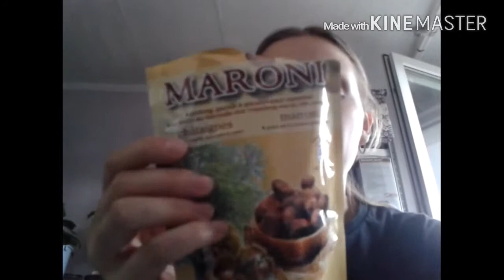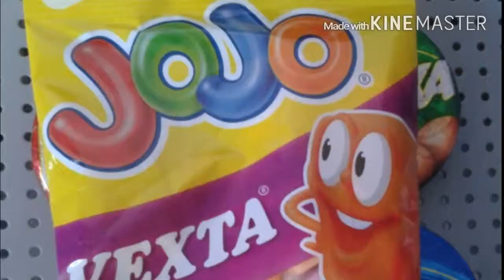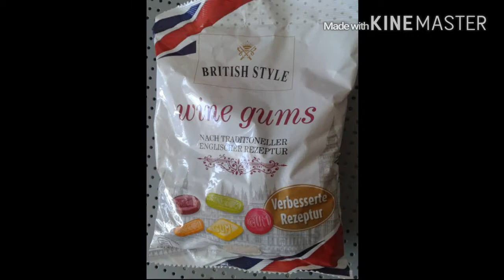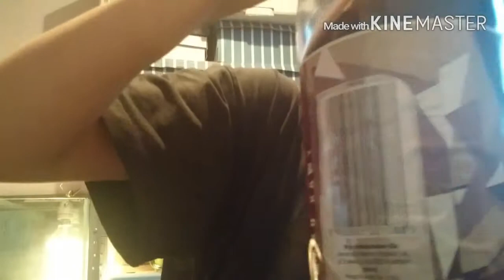Zdrowotek: Test dobrych słodyczy i nie dobrych.